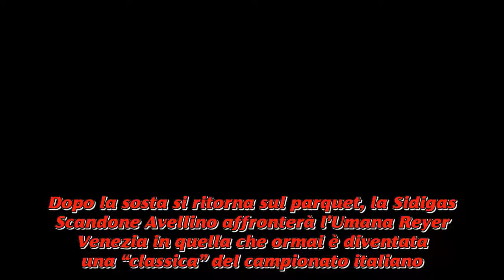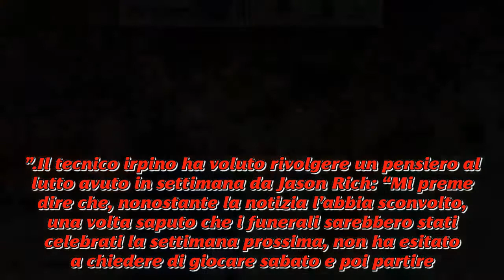Avellino Venezia, Sacripanti “Reyer squadra solida, serviranno volontà e dedizione”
Dopo la sosta si ritorna sul parquet, la Sidigas Scandone.